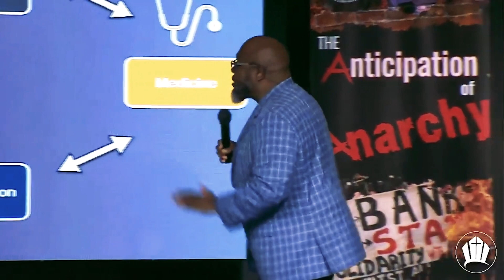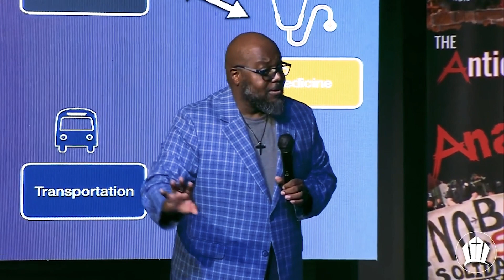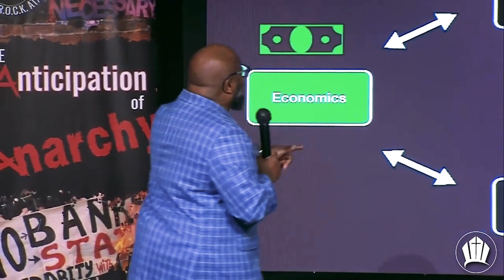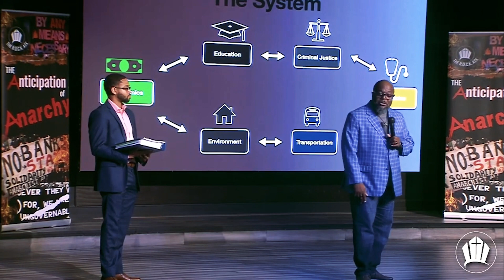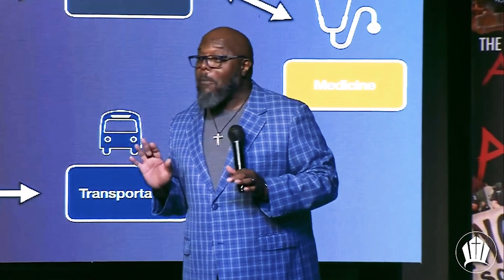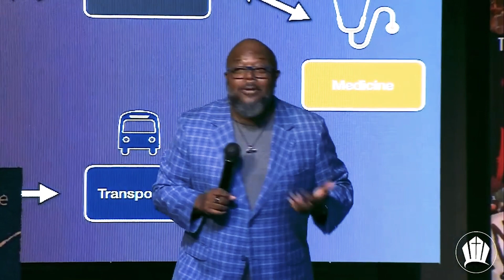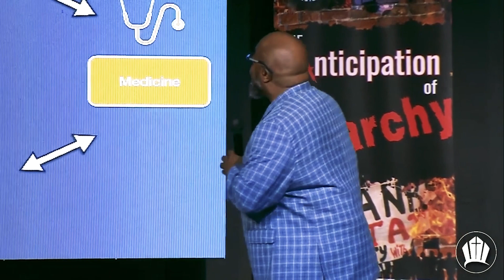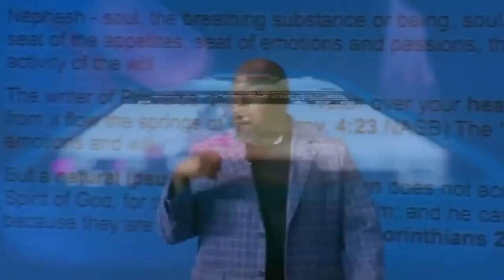The Anticipation of Anarchy - Matthew 2:1-6 | Dr. Charles A. Moody Jr.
May  28th, 2023, at 10:30 AM CST

If you would like to order this message in its entirety, please

If you would like to sow a seed into good soil, you can sow one of the following ways:

The R.O.C.K. ATX and Dr. Charles A. Moody Jr. invite you to join us for worship and experience God move. Our doors are OPEN or join us LIVE on YouTube or Facebook @TheROCKATX. We look forward to worshipping with you!

Sundays at 10:30 am & 4:00 pm at 12224 Jourdan Crossing Blvd, Austin, TX 78753

Wednesdays at 7:30 pm at 12224 Jourdan Crossing Blvd, Austin, TX 78753